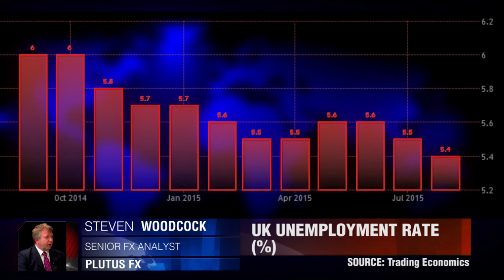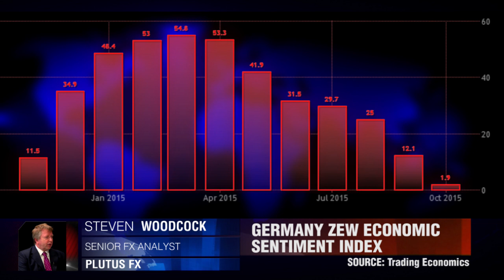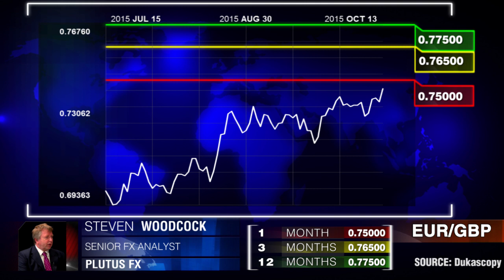Prévisions sur l'EUR/GBP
Au cours de 18 derniers mois, le marché a vraiment crucifié l'euro. Steven Woodcock, Plutus FX.